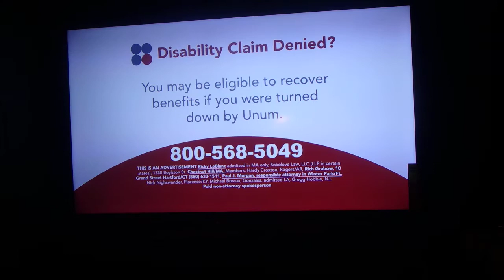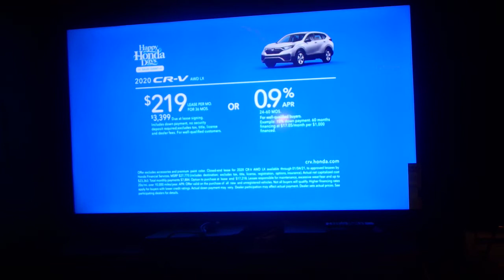The Cleveland Cavaliers Team Against The 76ers #1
GOOOOOOOOOOOOOO CLEVELAND!!!